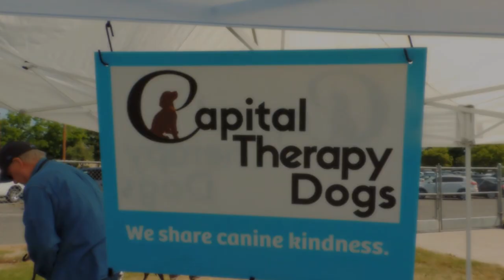PSA Capital Therapy Dogs May 2023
Capital Therapy Dogs is an all-volunteer public benefit organization that registers handlers and their dogs as therapy dog teams to support our programs in communities within the Greater Sacramento CA area. Our teams offer comfort and kindness to people of all ages.